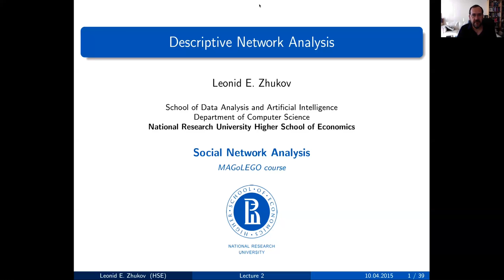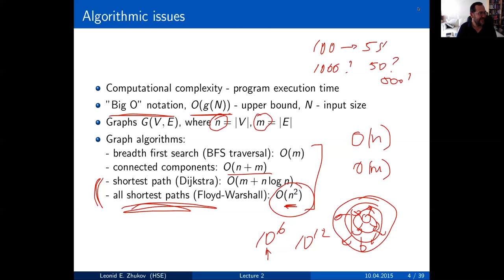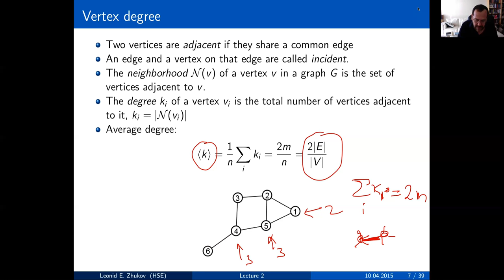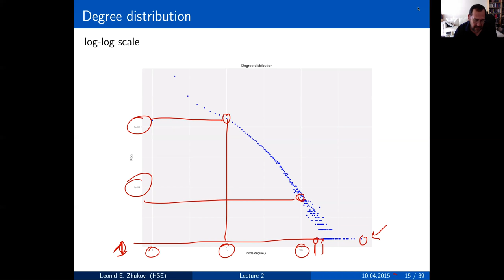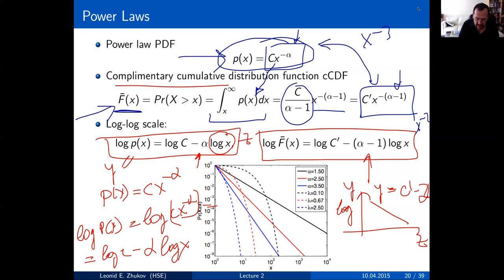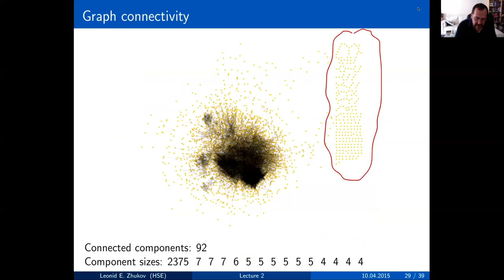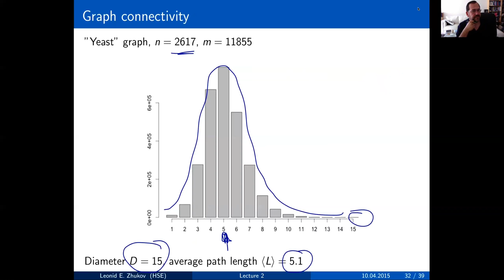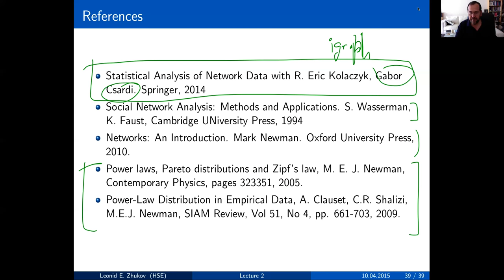Introduction to SNA. Lecture 2. Descriptive Network Analysis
Basic graph theory. Node  degree distribution. Graph diameter and average path length. Clustering coefficient. Real world examples